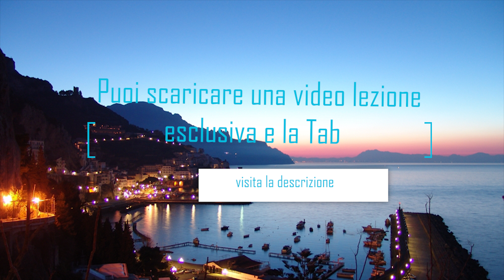CARUSO TAB Lucio Dalla chitarra classica lezione esclusiva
⚡⚡Non te la prendere se non trovi la lezione completa
del resto ci sono altri centinaia e centinaia di video completi.
se fossi stato tu a fare una lezione con me e ad avere pagato
non ti darebbe fastidio vedere condividere la TUA lezione gratuitamente con tutti??

allora non te la prendere ! ma PRENDILA! grazie!

❇️un brano gratis per chitarra sola!
❇️canzoni da imparare
oppure.

SCARICA TAB SOLO ACCORDI
O SOLO ARRANGIAMENTO del video

⚠️⚠️NOVITà MANUALE ARMONIA 3.0 CARTACEO SU AMAZON ⚠️⚠️!!!

 🔴Minicorso Armonia Creativa SCARICA tutte le elaborazioni in PDF (tab)

🎁SCARICA MANUALE ARMONIA 3.0 CON LE LEZIONI VIDEO!

ARMONIA 3.0 SCARICA tutto il pacchetto!
🔴 Enciclopedia accordi + applicazione nei brani

PUOI SCARICARE LEZIONI DI CHITARRA
che non carico sul sito

Curiosità su CAruso
Caruso è una canzone del cantautore bolognese Lucio Dalla, incisa nel 1986, è tratta dall'album live DallAmeriCaruso e ha raggiunto la seconda posizione in classifica per due settimane.

Il ritornello deve molto a Dicitencello vuje, composta nel 1930, sia per il testo
(che ha chiari riferimenti citazionistici alla canzone napoletana) sia per la musica.

La canzone è oggi considerata un classico della musica italiana. Ha venduto milioni di copie in tutto il mondo, incisa da innumerevoli interpreti in decine di versioni, tra le quali si ricordano:

    1989: Bruno Venturini per l'album Bruno Venturini canta la Napoli di Caruso
    1989: Luciano Pavarotti per l'album Tutto Pavarotti
    1989: Anna Oxa per l'album Fantastica Oxa (versione in studio)
    1990: Anna Oxa per l'album Oxa live con i New Trolls (versione live)
    1990: Maria Farantouri per l'album 17 Songs
    1990: Mina per l'album Ti conosco mascherina
    1990: Roberto Murolo per l'album Na voce, 'na chitarra
    1992: Luciano Pavarotti in duetto con Dalla al Pavarotti & Friends
    1992: Sakis Boulas per l'album Zamanfou
    1992: Ricchi e Poveri per l'album Allegro italiano
    1994: Milva & James Last per l'album Dein ist mein Herz ganzes
    1994: Andrea Bocelli per l'album Il mare calmo della sera
    1997: Ana Belén per l'album Mirame
    1998: Etta Scollo per l'album Blu
    1999: Al Bano per l'album Ancora in volo (versione in italiano)
    1999: Julio Iglesias per l'album My life: the greatest hits
    2001: Neal Schon per l'album Voice
    2001: Russell Watson per l'album The voice
    2003: Lara Fabian per l'album En toute intimité
    2003: Josh Groban per l'album Closer
    2005: Katherine Jenkins per l'album La Diva
    2005: Garðar Thór Cortes, tenore islandese, per l'album Cortes
    2006: Mario Frangoulis per l'album Music of the night
    2007: Paul Potts per l'album One chance
    2008: Next Time per l'album Next time
    2011: Filippa Giordano per l'album Alma italiana, Pasión latina
    2011: Alfie Boe per l'album You'll Never Walk Alone - The Collection
    2012: Al Bano per gli album Canta Italia e Fratelli d'Italia (versione in spagnolo)
    2012: Rita Forte per l'album Dallacustico
    2012: Irene Fargo per l'album Crescendo
    2012: Lina Sastri per l'album Concerto napoletano live
    2012: Il Divo per l'album The greatest hits
    2013: Fiorella Mannoia per l'album A te
    2014: Gianna Nannini per l'album Hitalia
    2015: Il Volo per l'album L'amore si muove
    2017: Andrea Ramolo per l'album Nuda
    2018: Metallica cover live il 12/02 all'Unipol Arena di Bologna per omaggiare il paese